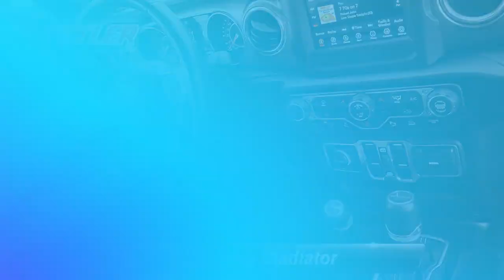Certified 2020 Jeep Gladiator Overland, York, PA 741076A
LOCAL TRADE 1 OWNER OVERLAND TRAILER TOW PACKAGE PREMIUM LED LIGHTING GROUP ACTIVE SAFETY GROUP BODY COLOR 3 PIECE HARD TOP REMOTE START AND SPRAY IN BED LINER...Jeep Certified Pre-Owned means you not only get the reassurance of a 3Mo/3000-Mile Maximum Care Limited Warranty but also up to a 7-Year/100000-Mile Powertrain Limited Warranty a 125-point inspection/reconditioning 24/7 roadside assistance rental car benefits. This is in addition to the remaining factory warranty.PLUS HERE AT STETLER YOU'LL RECEIVE FREE LIFETIME PA STATE INSPECTIONS ALSO YOUR FIRST TWO OIL CHANGES ARE ON US!.